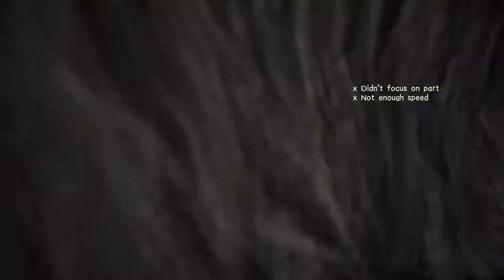Attack on Titan 2 Scout Missions - Mission 19 (S-Rank)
Mission 19: Battle Alert Signal

Kwij Gaming's Attack on Titan 2 Scout Missions! This video will show you how to get a Complete Success reward for the Scout Missions in the game. Doing Scout Missions will help increase things like Wings of Freedom, cash, materials, and relationships between you and the main characters. Plus it'll help increase your total available skill points to beef up your character.

Each level in the Scout Mission is S-ranked, so be sure to do every side-mission in the level, and wipe out every single Titan to get this done.